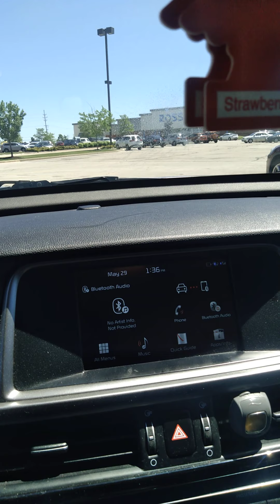Friendship series-Do you know where you are headed? What's driving you?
This friendship video is about choices and direction.